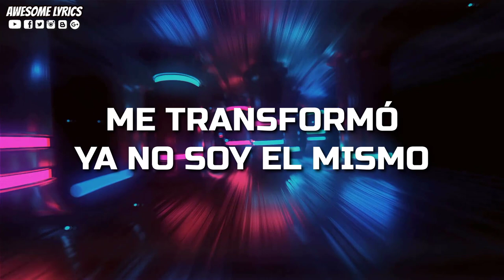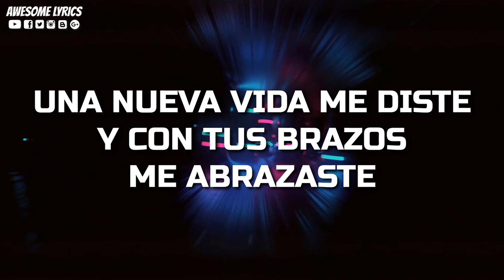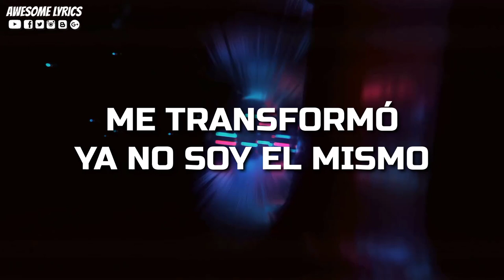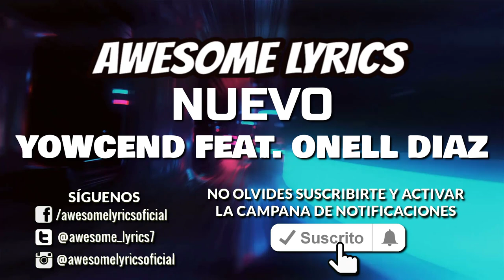Nuevo - Yowcend feat. Onell Diaz | Letra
Haz click en el siguiente enlace para visitar nuestro blog y ver la letra de la canción:

Te compartimos en esta ocasión el video con letra de la canción titulada "Nuevo" interpretada por Yowcend feat. Onell Diaz